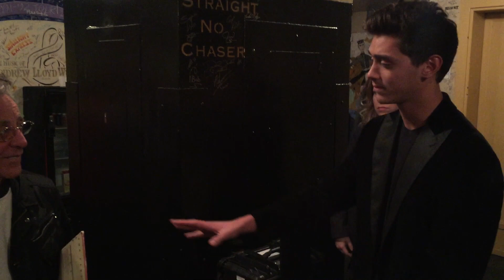Antonio Cipriano Meets Frankie Valli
Antonio Cipriano meets Frankie Valli backstage and puts his own spin on Frankie's "Sherry".